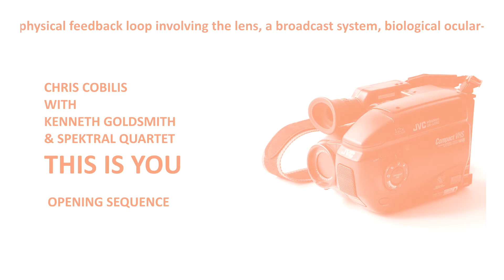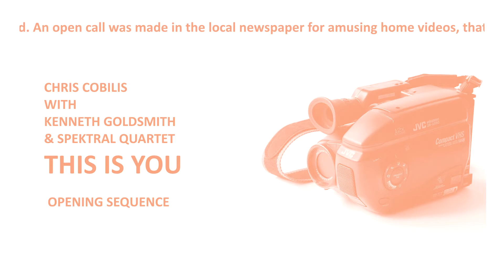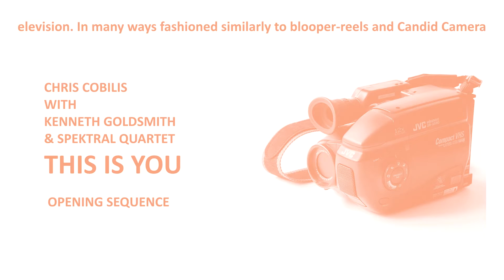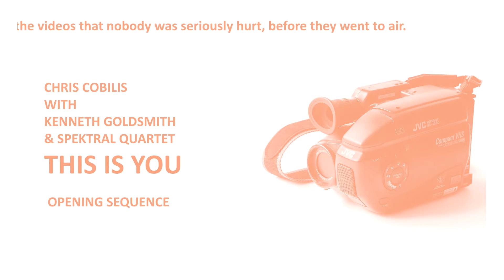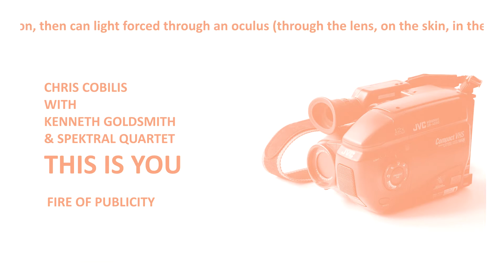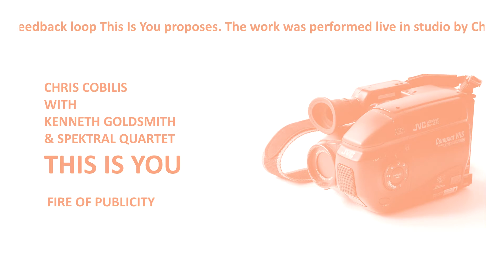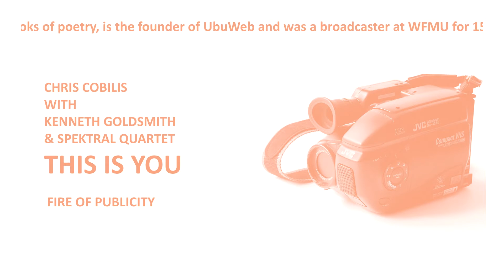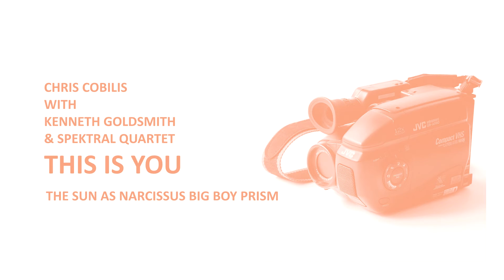CHRIS COBILIS WITH KENNETH GOLDSMITH & SPEKTRAL QUARTET - THIS IS YOU / ROOM40 - RM477 / 2016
1.This Is You
2.Opening Sequence
3.Fire Of Publicity
4.The Sun as Narcissus Big Boy Prism
5.For Sean And Kevin
6.Dust In The Gate
7.Longest Last Night
8.Closing Credits (Tonight's Winner)